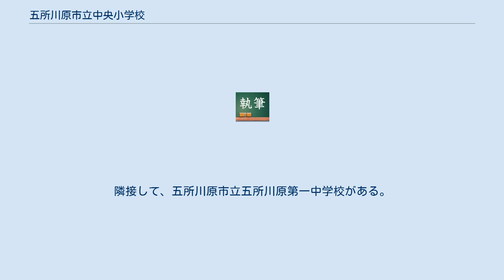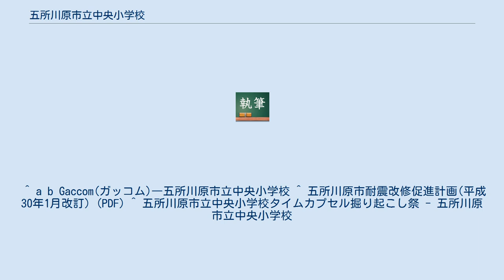五所川原市立中央小学校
五所川原市立中央小学校（ごしょがわらしりつ ちゅうおうしょうがっこう）は、青森県五所川原市松島町にある公立小学校。
児童数は男子158人、女子167人、全校325人。
うち普通学級は12学級、特別支援学校2学級（2018年8月現在）。
 五所川原市の中心部から、少し東にある住宅地松島町にある小学校である。
隣接して、五所川原市立五所川原第一中学校がある。
 松島町、一ツ谷、烏森の一部、石岡字藤巻の一部、漆川字袖掛の一部、吹畑字藤巻の一部。
 なお、部活動の加入は希望制で4年生からではあるが、野球部は部員不足のため1年生からでも活動可能。
 ほとんどの児童が、学区内の五所川原市立五所川原第一中学校に進学する。
 中央小学校放課後児童クラブA、中央小学校放課後児童クラブB 本校の清掃は縦割り班清掃で、現在は25班までの班で行っている。
また、2018年度（平成30年度）からは道徳や外国語授業などの影響により、授業日数が増え、日課表が多少変更された。
 ^ a b Gaccom(ガッコム)―五所川原市立中央小学校 ^ 五所川原市耐震改修促進計画(平成30年1月改訂) (PDF) ^ 五所川原市立中央小学校タイムカプセル掘り起こし祭 - 五所川原市立中央小学校